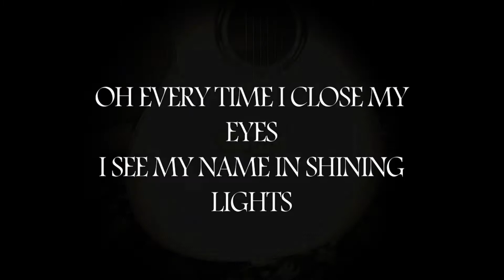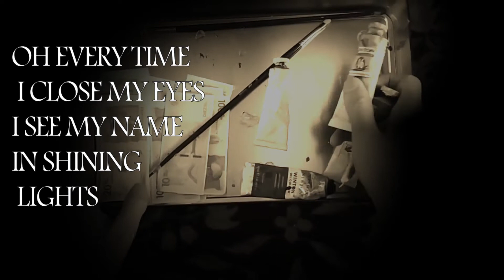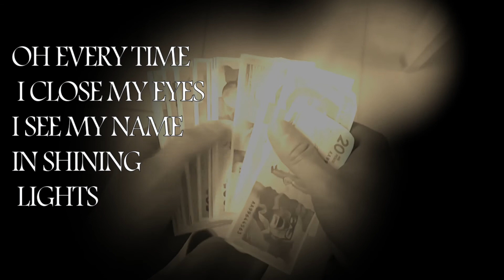Billionaire (Bruno Mars) cover by Andiie All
Get My Latest Album 'The All... is Love' available  now!

You Can Get Exclusive Songs and artwork only for Patreons